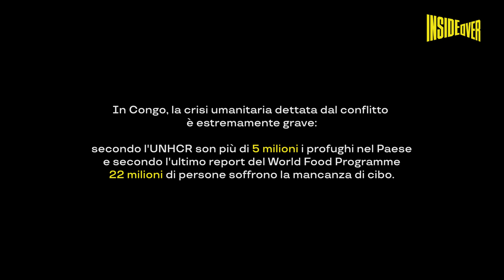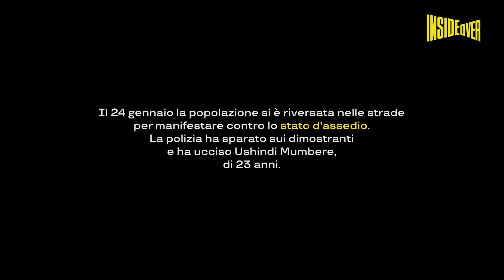In stato d'assedio